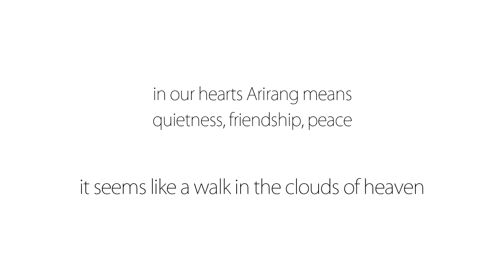ARIRANG - 아리랑 - Bruskers Guitar Duo - to the memory of the victims of the Sewol sinking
LEARN GUITAR WITH US - FROM BEGINNER TO ADVANCED ► 1:1 ONLINE LESSONS

"Arirang" played by Bruskers Guitar Duo (Matteo Minozzi - Eugenio Polacchini)
This music is dedicated to the memory of the victims of the Sewol sinking (April - 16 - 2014)
This song is included in the new album "Four Hands Party".

The song is also included in the album "Time After Time 05 - Arirang 2014".

You can buy our music and albums on:
- physical cd and digital download

Matteo plays a Cordoba Orchestra Pro CE Spruce and Eugenio plays a Cordoba C7-CE CD.

Audio recording and video editing by Bruskers Guitar Duo.